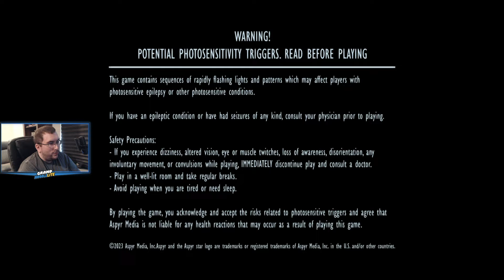Battlefront 1 Online Like it's 2004! (BF Classic Collection Stream 3/16/24)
Stream Schedule:
Weekends - 4pm EST
Weekdays - Not Scheduled.

Get exclusive emotes, badges, and more for just $0.99! to find out more!